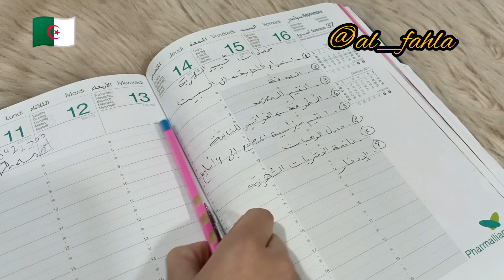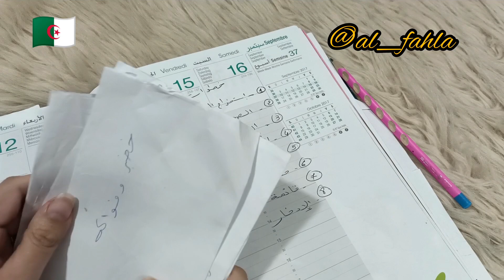6خطوات لتوفير من الراتب😎بدون ديون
6خطوات لتوفير من الراتب😎بدون ديون